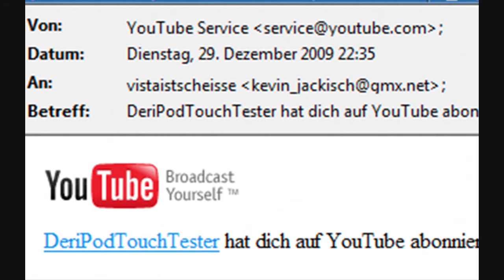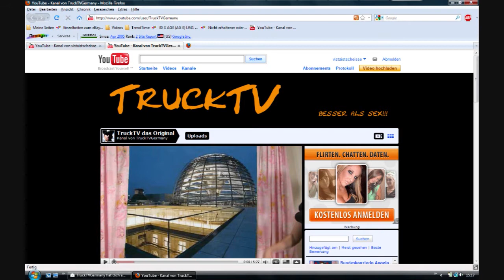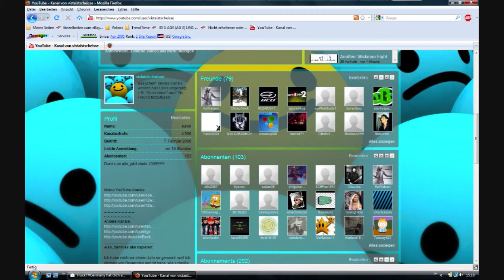100 Abonnenten-Dankeschön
Bis bald!